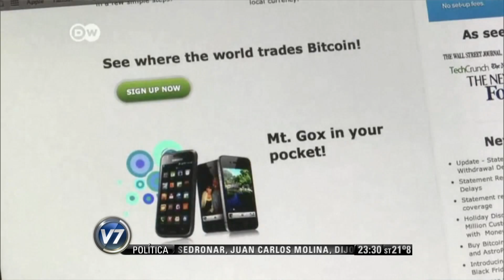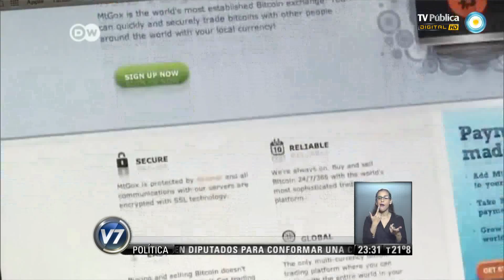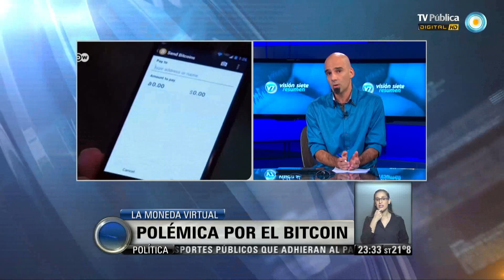Visión 7 Tecno: Polémica por el Bitcoin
El bitcoin es una moneda digital creada en 2009 y que no está respaldada por ningún activo, que es generada por algoritmos matemáticos sin la intervención de ningún banco o autoridad central. Los últimos escándalos han sacado a la luz la falta de garantías del bitcoin. Primero el derrumbe de la plataforma japonesa Mt.Gox, que se acogió a la ley nipona de quiebras tras perder el equivalente a 500 millones de dólares y, más tarde, la plataforma canadiense de intercambio de bitcoins Flexcoin se vio obligada a cerrar, afirmando que un robo informático se llevó cerca de 600.000 dólares.(Esteban Magnani/ Tecnología). Emitido por Visión 7, noticiero de la TV Pública argentina, el lunes 7 de abril de 2014.